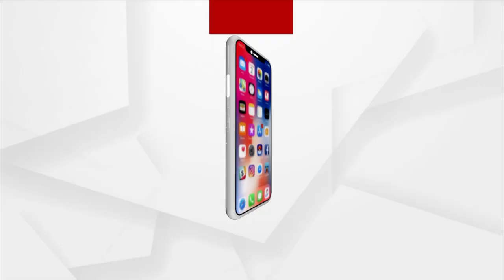ଅଙ୍ଗନବାଡି କର୍ମୀଙ୍କ କାର୍ଯ୍ୟ ବେଶ ଗୁରୁତ୍ୱପୂର୍ଣ୍ଣ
ଏହା ସହ ସାରା ଓଡିଶା ରେ ଅଙ୍ଗନବାଡି କର୍ମୀ ଙ୍କ ପକ୍ଷରୁ ଜାରି ରହିଥିବା ବିକ୍ଷୋଭ ଓ ସେମାନଙ୍କ ଦାବି ଯୁକ୍ତିଯୁକ୍ତ ବୋଲି କହିଛନ୍ତି ବିଜେପି ରାଷ୍ଟ୍ରୀୟ ମହିଳା ମୋର୍ଚ୍ଚା ର ସାଧାରଣ ସମ୍ପାଦିକା ଦୀପ୍ତି ରାୱାତ ଭରଦ୍ବାଜ ।